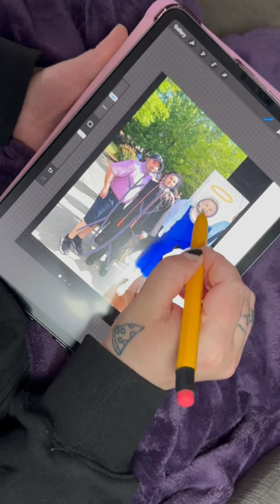a beautiful gift for graduation 👨‍🎓grief